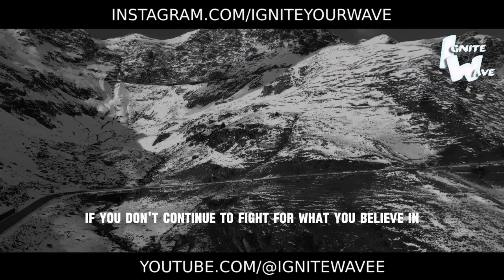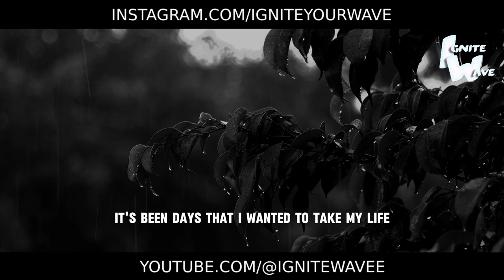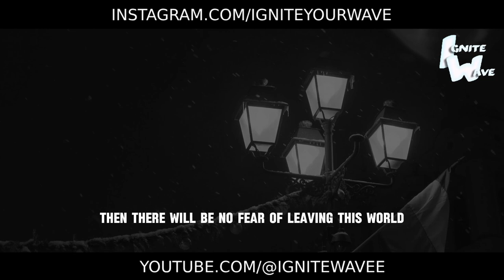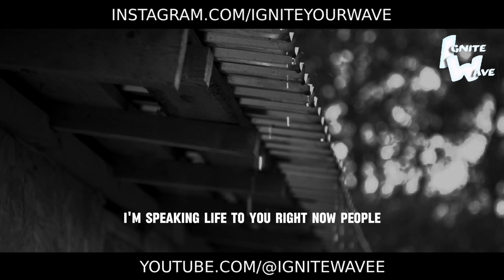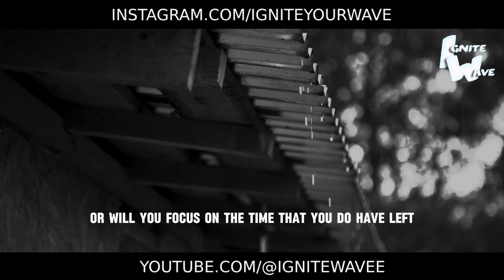IMAGINE THAT YOU DIE TOMORROW | Powerful Words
Embrace the urgency of living fully and pursuing your dreams with our powerful message, "Imagine That You Die Tomorrow"! 💫

In this thought-provoking reflection, we confront the transient nature of life and the importance of seizing the present moment. Through poignant words and stirring imagery, we'll ignite a sense of purpose within you and inspire you to live each day with passion, intention, and courage.

This message isn't just about motivation; it's about perspective, about recognizing the preciousness of every moment and the opportunity it presents for growth and fulfillment. Let it be your wake-up call to prioritize what truly matters and pursue your dreams with unwavering determination.

Are you ready to embrace the fullness of life and make every moment count? Let this message be your inspiration, motivating you to live authentically, love deeply, and chase your dreams fearlessly.

Listen now and immerse yourself in the power of living with intention. Embrace the challenges, embrace the joys, and watch as you transform your life into a masterpiece of purpose and fulfillment. The time to start living is now - imagine that you die tomorrow, and live today as if it were your last! 💫💪